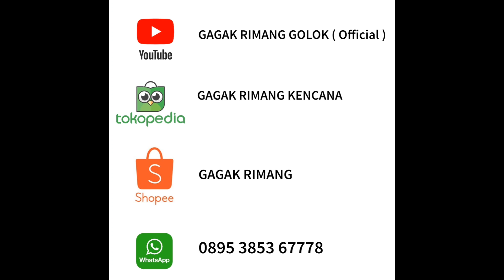GOLOK CHOPPER STANDAR KOMPETISI BOHLER K340i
SPESIFIKASI
Baja : BOHLER K340 isodur
Panjang bilah : 25 cm
Lebar bilah : 5 cm
Tebal bilah : 7.8 mm
Gagang : mikarta
Rangka : kydex